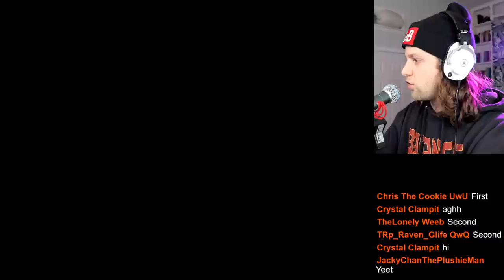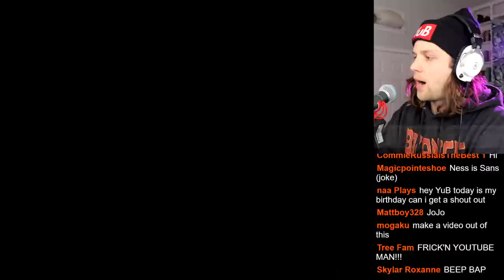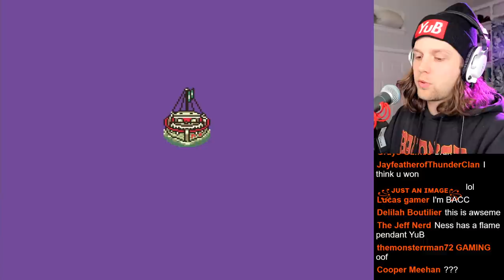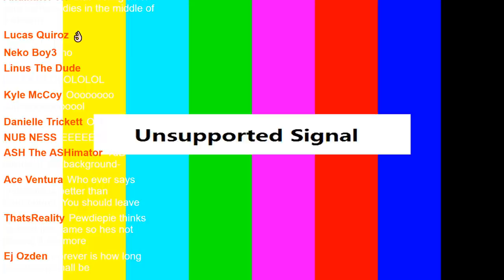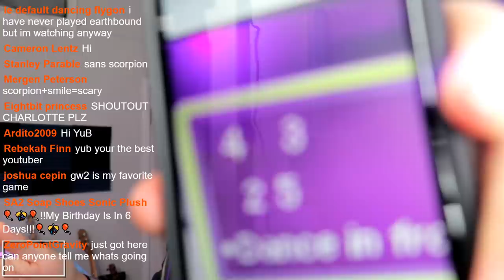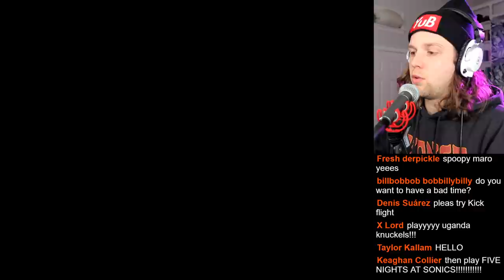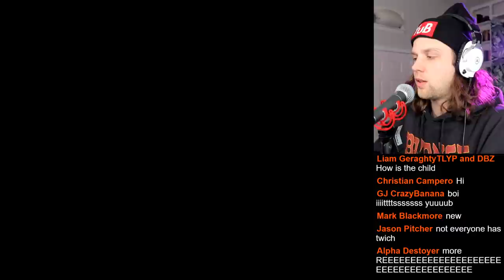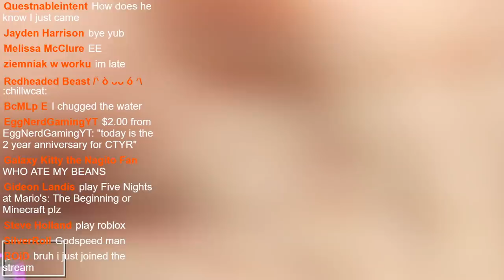yub earthbound but it was recorded live (part 21)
In this episode of Earthbound for SNES, we travel to Scaraba and explore the desert!

Snapchat! YuBplays